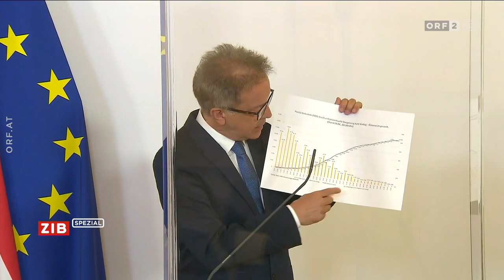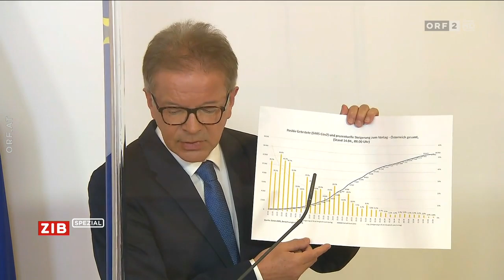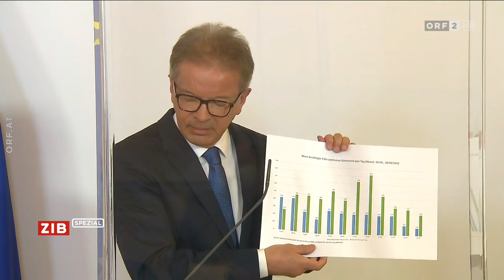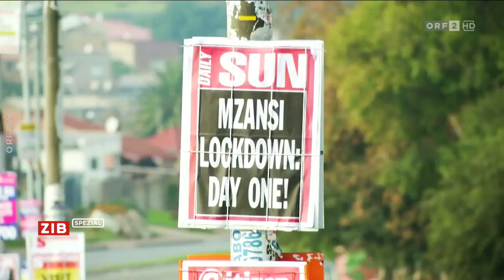ZIB Spezial vom 14.4.2020 (Coronavirus)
Hallo. Hier gibt es für euch eine weitere "ZIB Spezial" auf meinem Kanal. In der Ausgabe vom 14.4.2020 gibt es wiederum Informationen zum Coronavirus. Gute Unterhaltung!